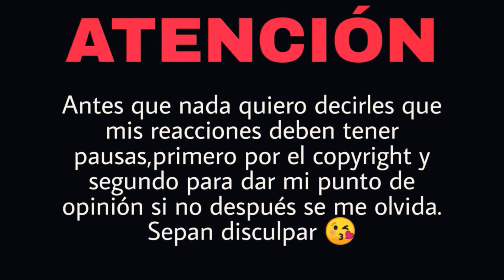REACCIÓN AMBKOR FT.KILLAH MAN - Secuelas | Natuchys